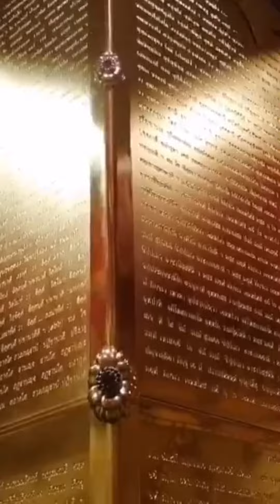พระธาตุพนม